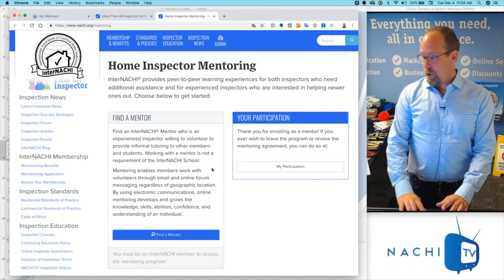Find a Mentor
Learn how to become a mentor or find a mentor to help your home inspection business.